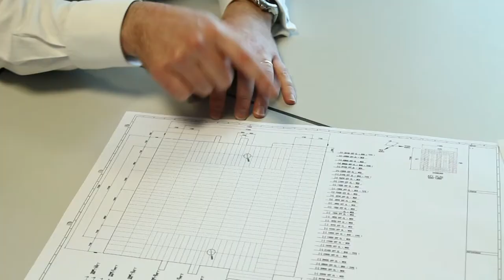Atkins Case Study - Ed Randall